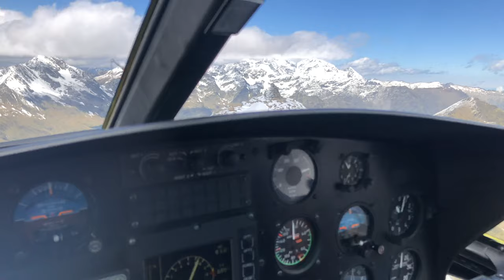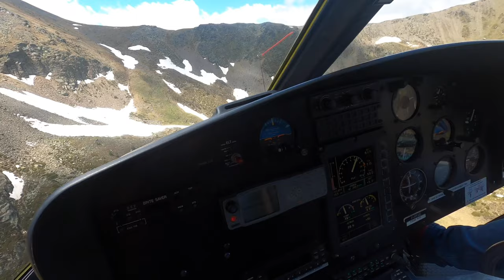Andorre vol tactique AS350 Écureuil Heliand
À la conquête des neiges éternelles
vol tactique
AS350 Écureuil